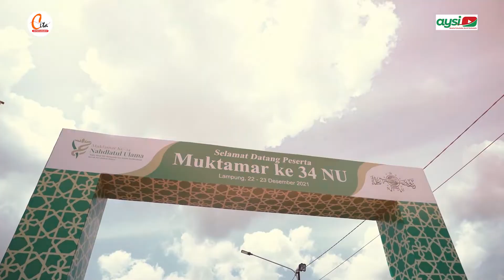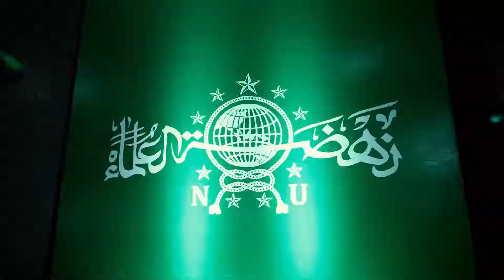Pesan Presiden Jokowi dalam Pembukaan Muktamar 34 NU di Lampung, 22 Desember 2021